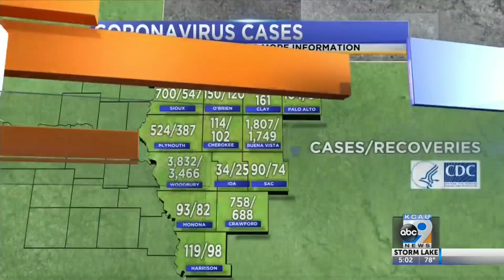COVID-19 Tri-State Cases - 8/18/2020